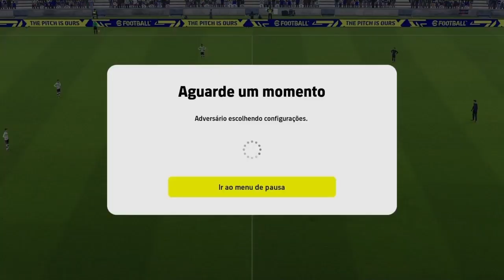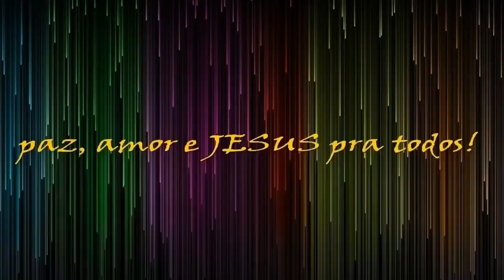O Barça de Leva contra o United de Cr7 no E-Football 2023 #10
Três jogos entre Manchester United e Barcelona no modo Dream Team aqui no E-Football 2023 por Rodolpho Moraes.